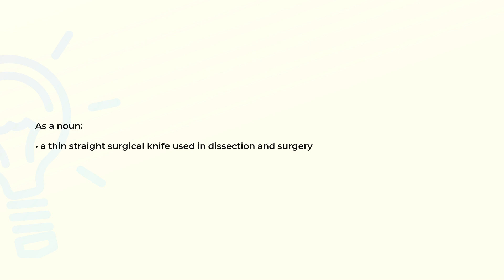What is the meaning of the word SCALPEL?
Definition and spelling of the word SCALPEL.

(00:00) Intro
(00:07) As a noun
(00:16) Spelling

As a noun (00:07):
• a thin straight surgical knife used in dissection and surgery